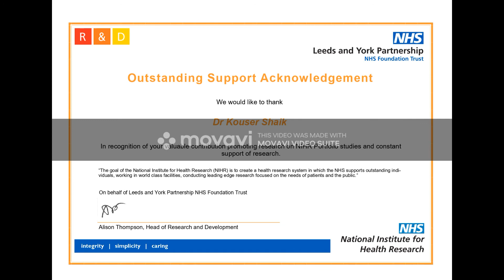Dr Shaik thank you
The Research and Development team in Leeds and York NHS Partnership Foundation Trust relies highly on the support it receives from it's colleagues in the Trust. One such colleague Dr Shaik has supported research greatly throughout the years and our team decided it was time to say thank you.

Thank you Dr Shaik.